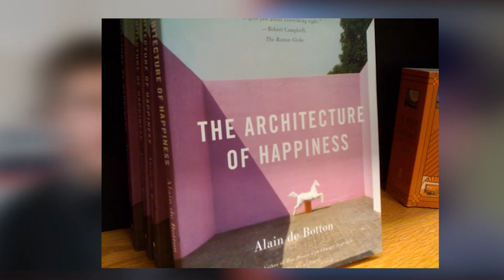Musings about Architecture Liam Dawson & John Plumley Podcast | Photography and Studies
Chatting with Liam Dawson and sharing our views of architecture and musing about how we interact with our surroundings

Liam also shares the book that first got him into the study & the understanding of architecture